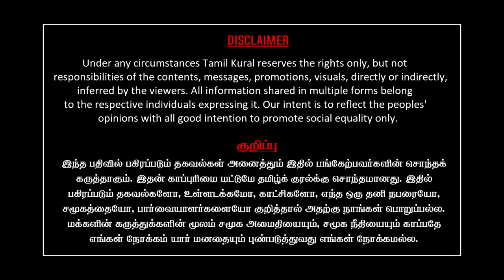இரு மாணவிகள் உயிர் பறிப்பு| இன்னும் எத்தனை பலி?|நீட் தேர்வில் காசு பார்க்கும் Amitshah|Dr Sharmila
Dr Sharmila latest Interview on Continuous NEET exam creating chaos and oppression with the academic curriculum and students. Two tamilnadu aspirants attained the state of no more with the recent publication of NEET 2022 UG Results. Dr Sharmila Balji exposes the NEET Scam and Private centre lobby with Modi and BJP. Doctor Sharmila Challenges the logic behind the exam and ascertain that NEET is producing unqualified medical graduates.